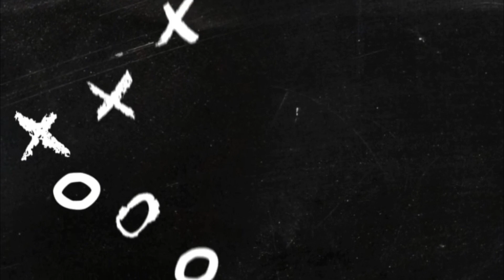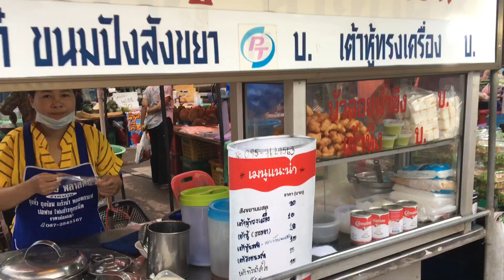TRADITIONAL STREETFOOD THAILAND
Jangan lupa juga, follow social media kami

Terimakasih sudah menyempatkan menonton diary vlog saya. Bila kalian ada ide content silahkan di share di kolom coment ok ! :)
Support kalian sangat berarti untuk saya, agar bisa terus upload setiap hari .
Sehat dan sukses terus buat kalian brayyy!!!